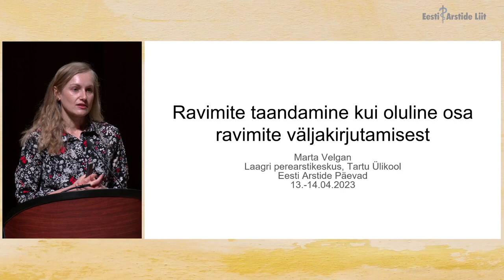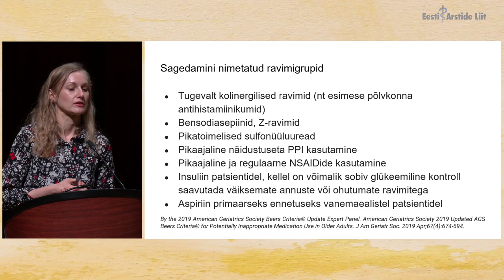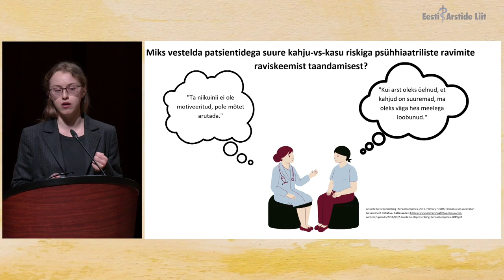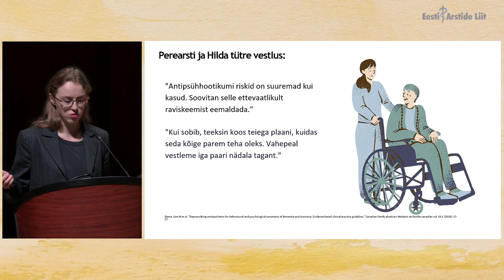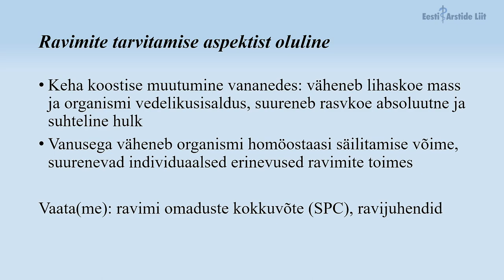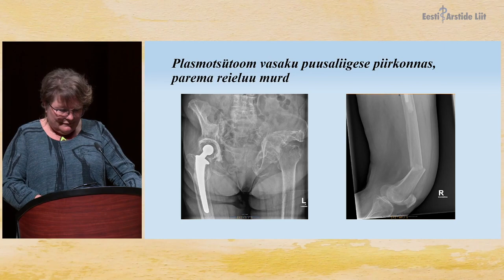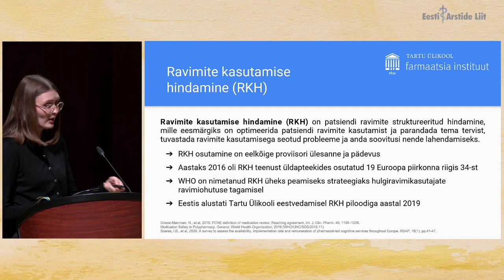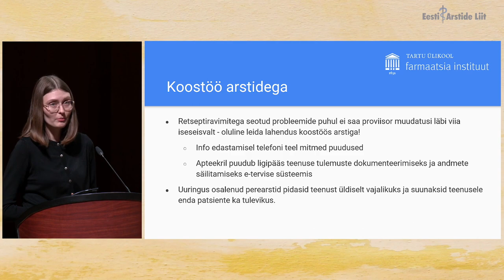Eesti Arstide Päevad 2023 "Ravimite taandamine raviskeemist" (14.04.2023)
00:00 Sissejuhatus
03:35 Ravimite taandamine kui oluline osa ravimite väljakirjutamisest – TÜ doktorant, perearst Marta Velgan
33:45 Psühhiaatriliste ravimite kasutamise ohutu lõpetamine ning sellega seotud takistused – Ove Liis Mahhov
55:31 Ravimite kasulikkus ja kahjulikkus eakatel – Helgi Kolk
1:26:00 Proviisor kui arsti abimees keeruliste raviskeemide ülevaatamisel – Anita Tuula
1:51:00 Arutelu ja kokkuvõte